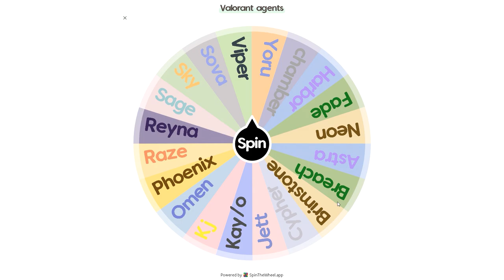A Random Agent For Five Ranked Game....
I use a spinner to pick a random agent to play five ranked games and this is how it went...

Thank yall for all the support through out the times. I'm am greatly thankful for all of you.